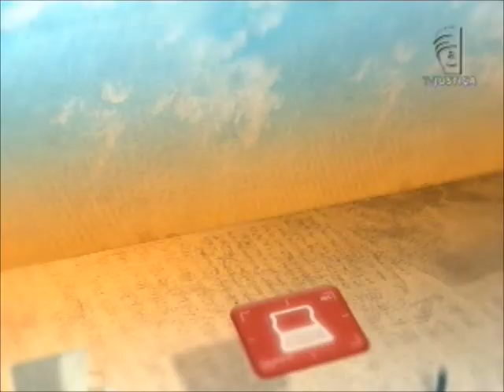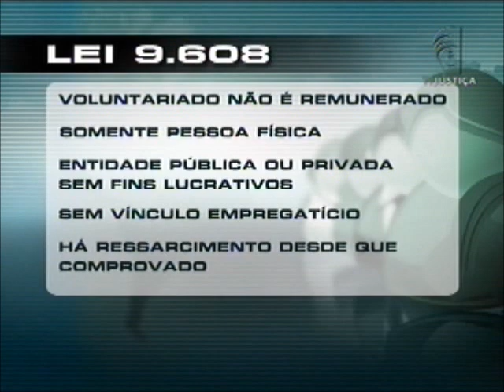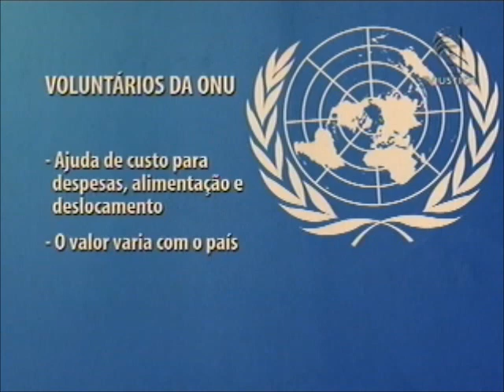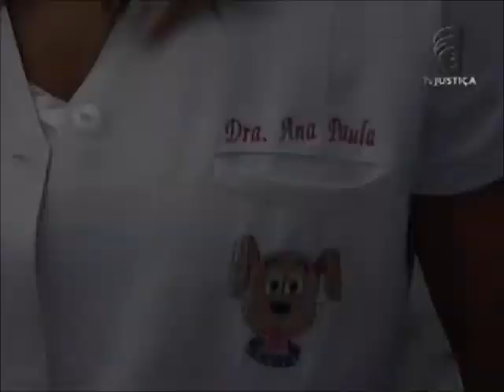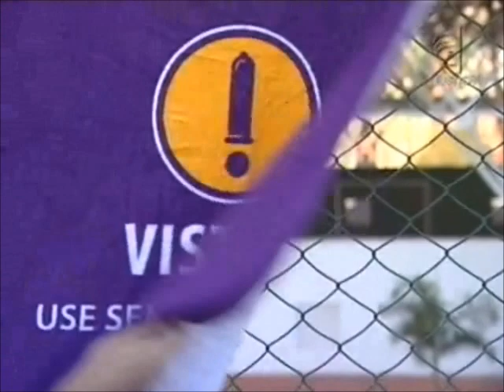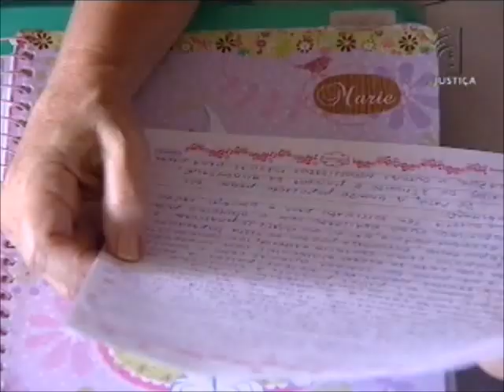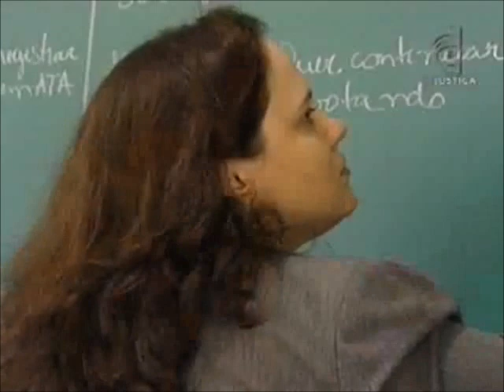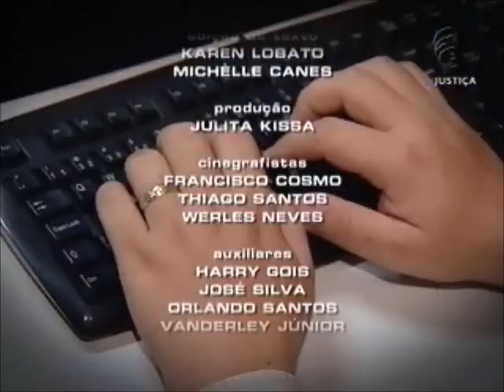Repórter Justiça - ONGs e voluntariado (20/10/12)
No programa Repórter Justiça desta semana você vai conhecer a importância e a função das organizações não governamentais e do voluntariado. O trabalho voluntário tem legislação específica no Brasil. A Lei 9.608/1998 prevê que serviço de voluntário é uma atividade não remunerada, prestada por pessoa física à entidade pública ou instituição privada, sem fins lucrativos. Não há vínculo empregatício, nem obrigação trabalhista. Mas o prestador do serviço voluntário pode ser ressarcido pelas despesas, desde que isso seja previamente autorizado e que fique comprovada a aplicação na atividade. "Essa lei é um verdadeiro marco no direito e na proximidade da sociedade civil com o Estado e com as próprias entidades públicas", afirma José Eduardo Paes, procurador de Justiça do Ministério Público do Distrito Federal e Territórios (MPDFT). A equipe do Repórter Justiça mostra as ações de voluntários que criam uma nova perspectiva de vida para pessoas com deficiência. E, ainda, o voluntariado no processo eleitoral brasileiro. As organizações não governamentais atuam no Terceiro Setor e têm funções importantes na sociedade. Grande parte da mão de obra que atua nas ONGs é formada por voluntários. A lei permite que uma ONG receba recursos públicos, ainda que conte com trabalho voluntário, mas para isso é preciso que esteja enquadrada em algum programa governamental.